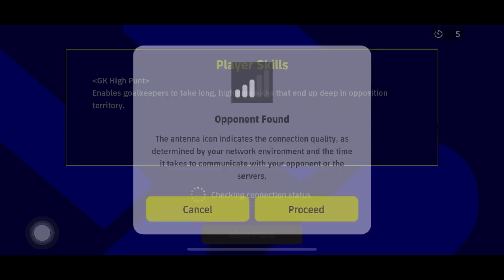When you face a Rich Division 1 Opponent 🫣